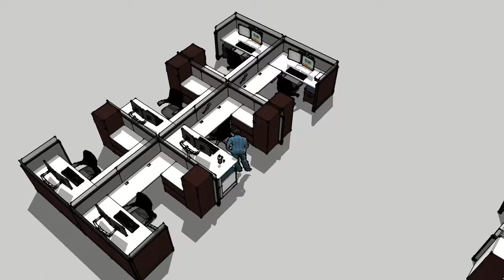PEMCO Knoll Reff Workstations